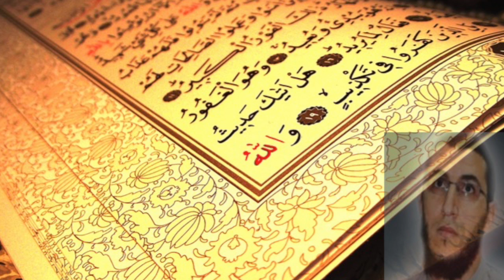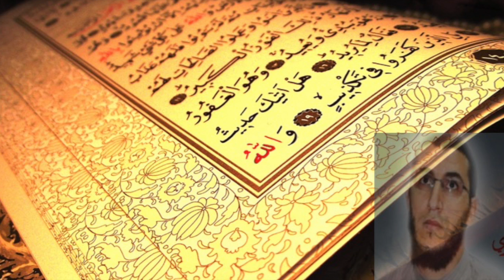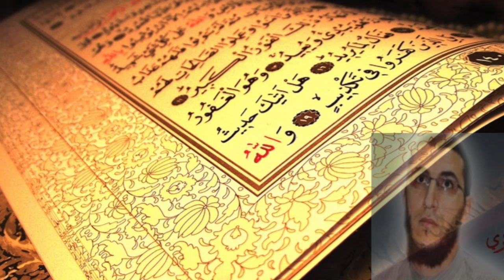Al-Qari Yassin - Surah Al-Hijr [WARSH]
Quran recitation from the Imam